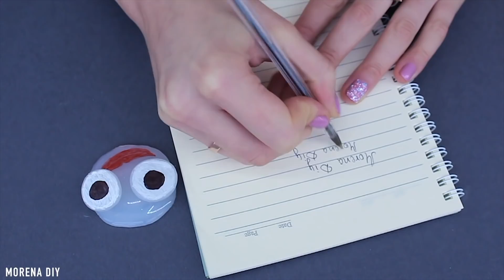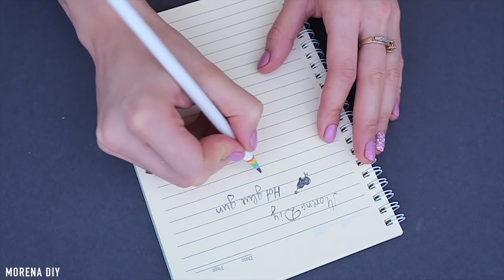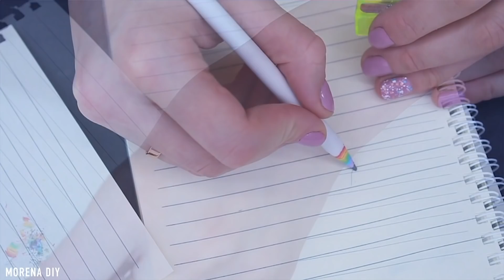12 Hot Glue Gun Life Hacks For Crafting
Hiiii everyone! Today In this DIY I want to show you 12 Hot Glue Gun Life Hacks For Crafting, Way to use hot glue gun for crafting, crazy glue gun hacks that will change your life!
Try one or more of these for yourself!
Have fun with these awesome tutorials with glue gun!
This channel is a place where I share my love for life and all-things girly!